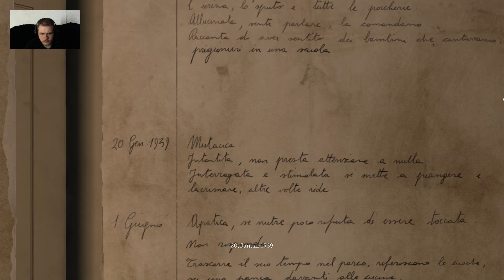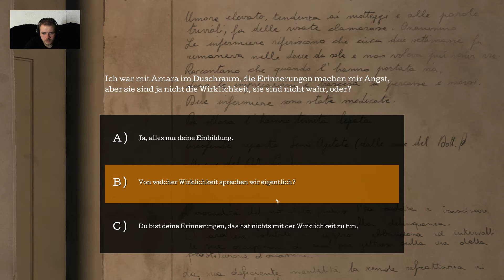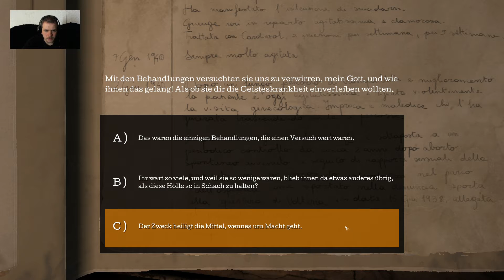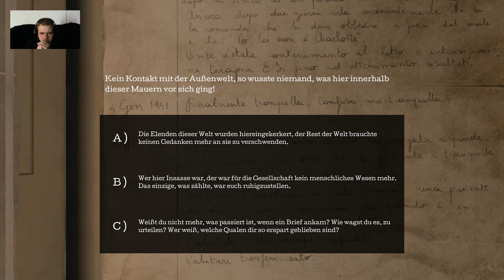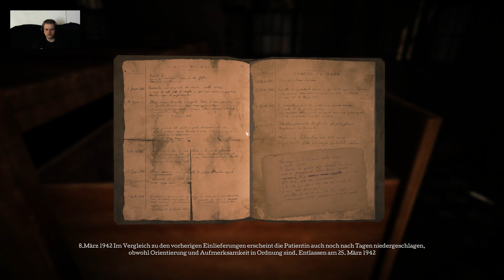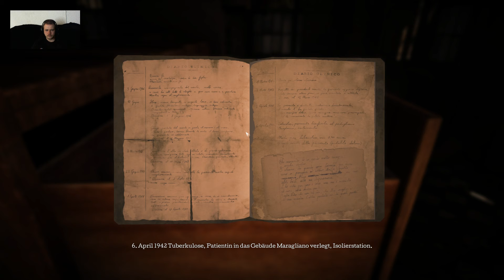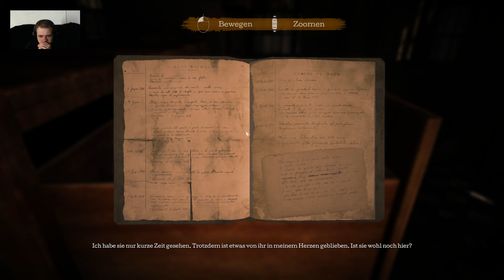Let's Play The Town Of Light #7 Auf der Suche nach Amara [Deutsch/HD]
12. März 1938. Renée, 16 Jahre alt,
wird aus ihrem Leben gerissen, interniert, alles wird ihr genommen.
Ihre einzige Schuld: Sie weiß nicht, welcher Platz genau ihr im Leben zukommt.

The Town of Light ist ein Psycho-Adventure, das in Ego-Perspektive erlebt wird. Die Handlung spielt in Italien zu Beginn des 20. Jahrhunderts,
an einem real existierenden, detailgenau nachgestalteten Ort.